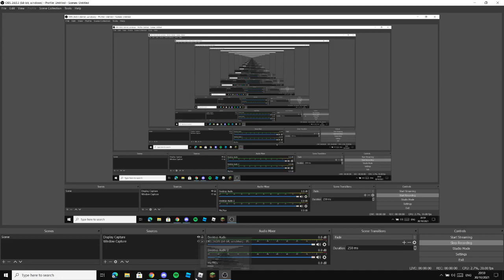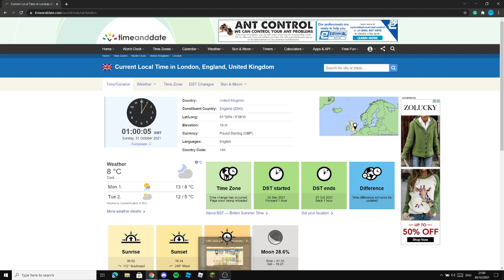BST to GMT (British Summer Time Ends) - UK Fall 2021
Every year on the last Saturday night of October, all the clocks in the UK are set to be backward an hour to GMT (Greenwich Mean Time) which is the same time as UTC.